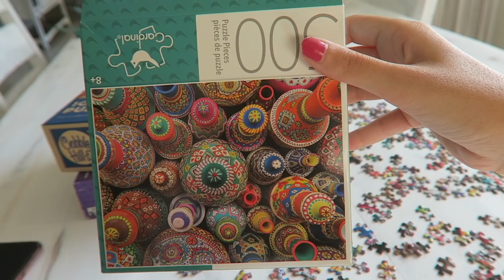A Day in My Life | THE TRUTH ABOUT MY YOUTUBE CHANNEL